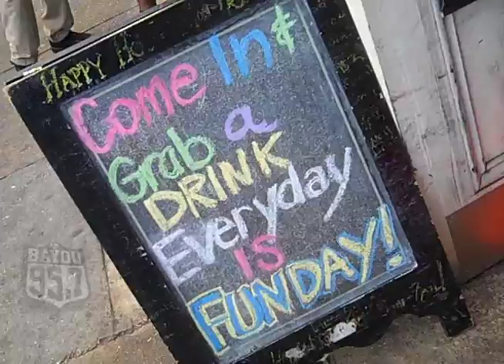Hot Chicks Talk About The Black & Gold: Coyote Ugly Edition - Episode 3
After being told to remove the football videos from our website, we had to replace them with something we love just as much... Hot chicks!

In this episode, we went to Coyote Ugly in the French Quarter & talked to the babes on the bar about Kegs N Eggs & the Who Dat Nation!